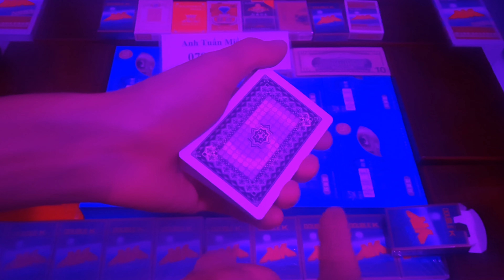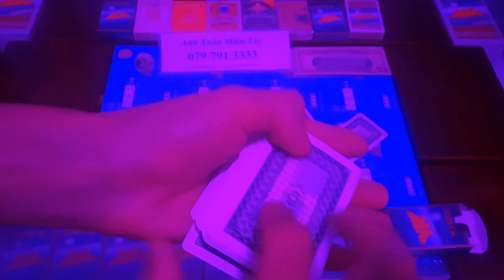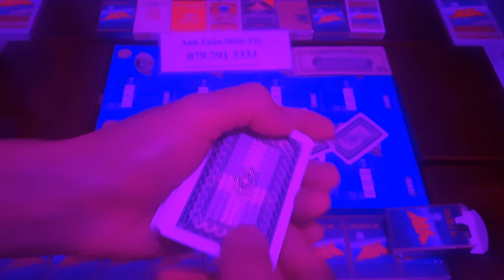Kính áp tròng nhìn xuyên bài mới nhất|Kính nhìn xuyên bài bịp giá rẻ nhất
Sau đây chúng tôi xin được phép giới thiệu cho người chơi về cách sử dụng bộ kính áp tròng nhìn xuyên lá bài với thiết kế tròng kính mỏng mềm.
Việc sử dụng thiết bị này cực kỳ dễ dàng. Điều quan trọng nhất là có thể đưa vào sòng bài một cách an toàn, vừa khít mắt người sử dụng.
Kính áp tròng đánh bài bịp- hướng dẫn dùng kính áp tròng nhìn xuyên bài 2020.
Đặc biệt hơn nữa là đeo vào có cảm giác thoải mái nhất ngay cả khi lần đầu tiên như chưa từng đeo bao giờ.
Chỉ cần lấy kính ra khỏi hộp, đặt kính nằm ngữa trên đầu ngón tay. Sau đó nhẹ nhàng đưa vào mắt sao cho khớp với phần lòng đen của mắt là được. Trong quá trình chơi chỉ cần nhìn vào các quân bài là bạn sẽ biết là quân bài gì.
Người chơi dễ dàng biết được tất cả vị trí lá bài trong bộ bài. Qua đó, kiểm soát được bộ bài theo ý muốn của mình.
Đây là một sản phẩm mang đến nhiều lợi ích cho việc cờ bạc bịp vì vậy không nên bỏ qua.
Chúng tôi tự hào là nhà cung cấp số 1 các sản phẩm đồ chơi cờ bạc bịp như máy đánh bài, đồng hồ soi mã vạch, dụng cụ bầu cua tôm cá, dụng cụ chơi tài xỉu, dụng cụ đổi bài, bài lỗi cty,… Nhận hack hết tất cả các loại game trên điện thoại trên toàn quốc.
Cảm ơn các bạn đã theo dõi kênh của tôi.